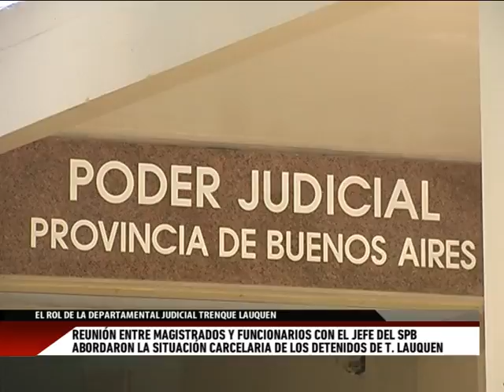Reunión entre magistrados y funcionarios con el jefe del Servicio Penitenciario